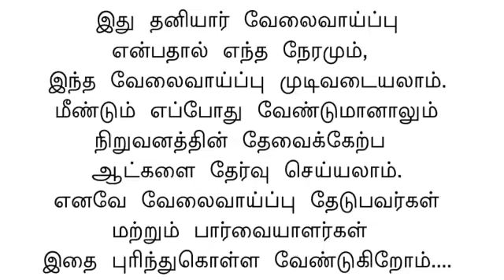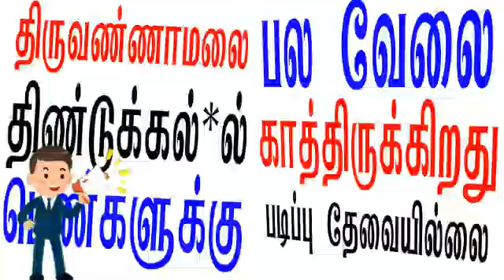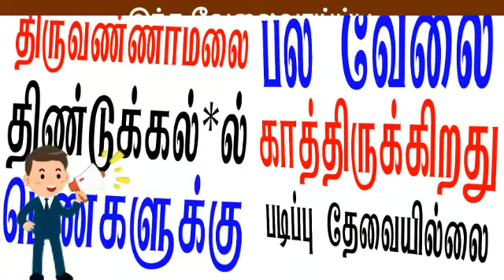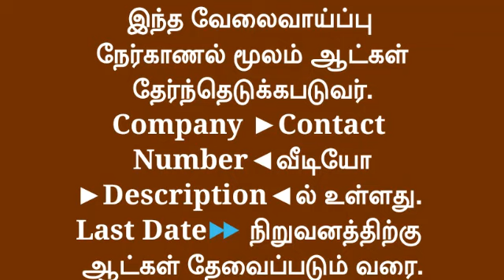Tiruvannamalai | Dindigul | Tiruvannamalai jobs for womens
Tiruvannamalai | Dindigul | Tiruvannamalai jobs for womens | Dindigul jobs for womens | Womens job

👸Welcome to
@WOMENS JOB TAMIL

🌸 தினமும் பெண்களுக்கான பல மாவட்ட வேலைவாய்ப்பு தகவல்கள்
தெரிந்துகொள்ளலாம் 💗

சென்று பார்க்கவும்.

வயது வரம்பு,சம்பளம்,
யார் யார் விண்ணப்பிக்க
தகுதியானவர்கள் ,
பணியிடங்கள் போன்ற
அனைத்து விவரங்களும்
சொல்லப்பட்டுள்ளது.

தொடர்பு கொள்ளுங்கள்.

Tiruvannamalai -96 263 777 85
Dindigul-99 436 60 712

☎📱தொடர்பு கொள்ளலாம்.
இதன் மூலம் நிறுவனத்தை தொடர்பு
கொள்பவர்களுக்கு நேரமும்,பணமும்
தேவையில்லாத மன உளைச்சல் ஏற்படாது 🙏 நன்றி.